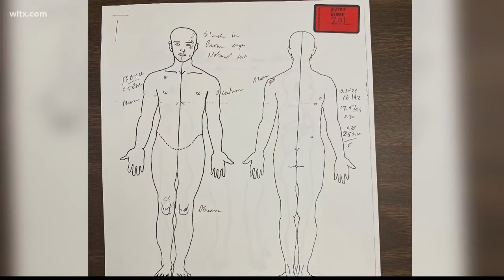Greg Leon dies just days after arriving at South Carolina prison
Restauranteur and convicted murderer Greg Leon has been found dead just days after he began serving his sentence at South Carolina prison.